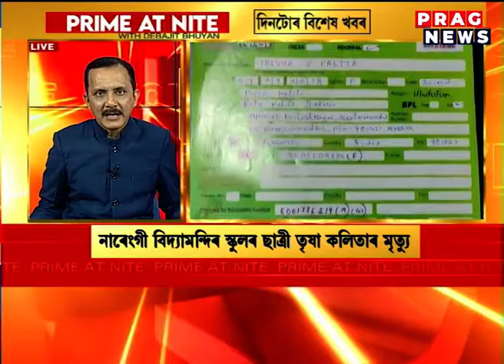Prime at Nite: Trisha Kalita's parents seek justice; files FIR in Noonmati police station